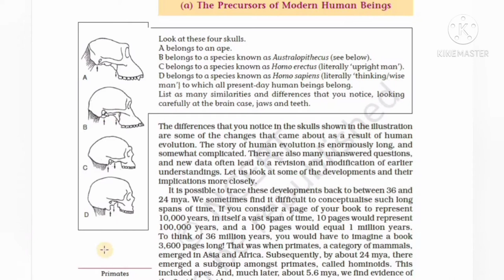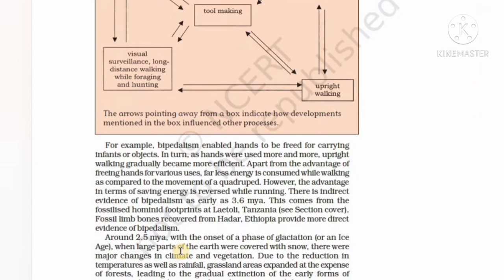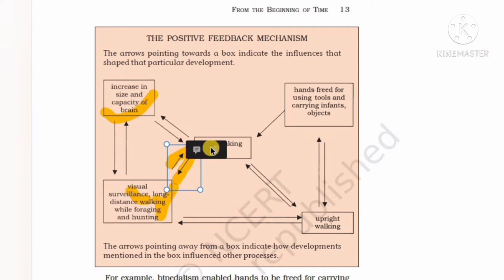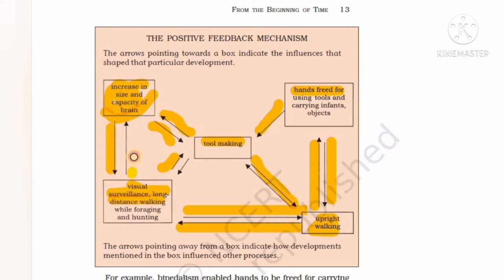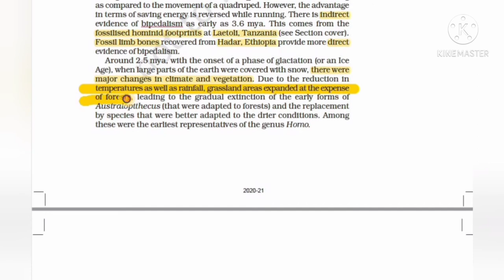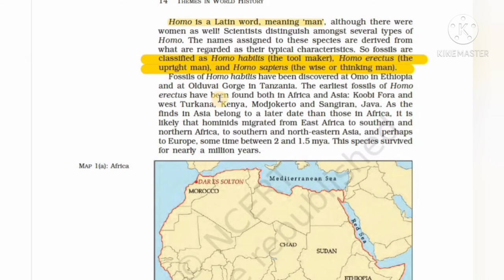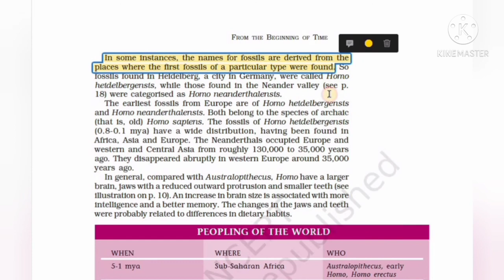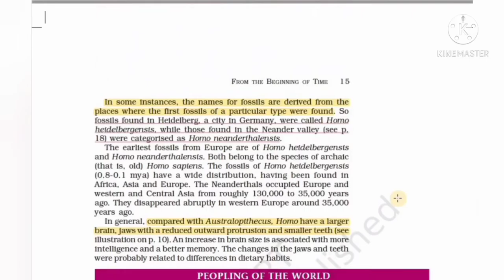From the beginning of time | class 11 history chapter 1 | part -3 | Navi Classes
*ignore from here*